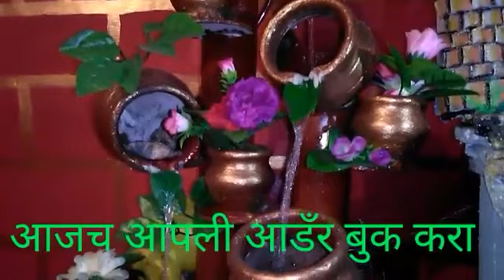Home Decorations | Art | Waterfall Decoration | Ganpati Decoration | सजावट